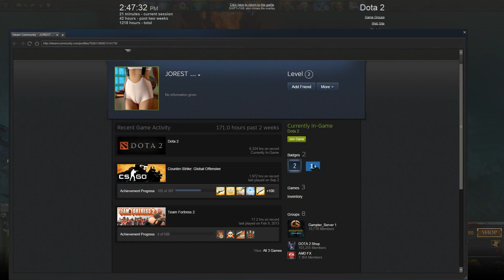Legion Commender - Dota 2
Legion Commender takim karakteridir, Bane gibidir aslinda. Guzel bir takim varsa bane'nin ultisi cok is yapar. Legion da o sekilde. Zaten bi adama kenetlendiginiz zaman savasin bi cogunu geciriyorsunuz. Bu yuzden, legion ana karaktere ulti atinca, takim arkadaslarinin onu desteklemesi veya diger adamlari uzak tutmasi gerekir. aski sekilde sadece + vurus kasarsiniz veya dusmana kastirirsiniz. Pasif kalirsiniz..
Reklamlar:
zippo cakmak veya teemo, rammus sapkasi almak isterseniz bana adresinden mesaj atabilirsiniz

(son dereceguncel olarak kullandigim twitter)
( buda tumblr, herkesin var benim neden olmasin?)